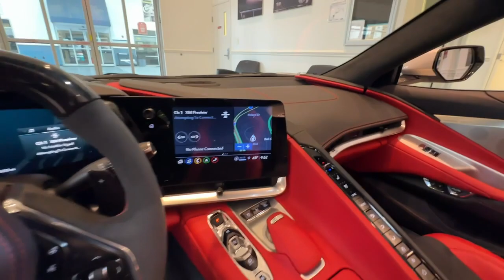2023 Chevrolet Corvette Jasper, Cartersville, Alpharetta, Dawsonville, Canton, North Georgia P11178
Silver Flare Metallic Used 2023 Chevrolet Corvette 3LZ available in Canton, Georgia at CHevrolet of Canton. Servicing the Jasper, Cartersville, Alpharetta, Dawsonville, North Georgia area.

New Price!Silver Flare Metallic 2023 Chevrolet Corvette Z06 3LZ RWD 8-Speed Dual Clutch 5.5L V8Recent Arrival! Odometer is 1471 miles below market average!Awards:* Car and Driver 10 BestCar and Driver January 2017.